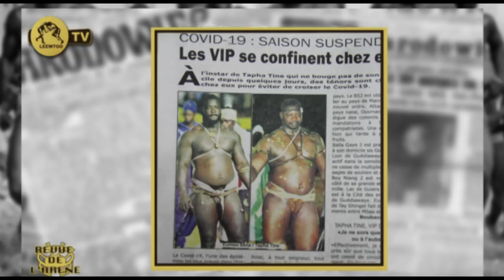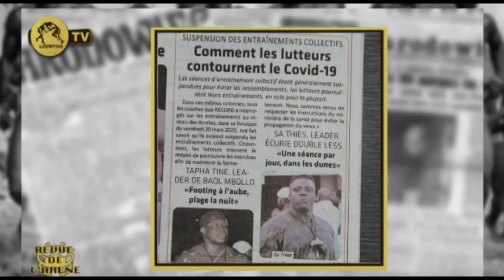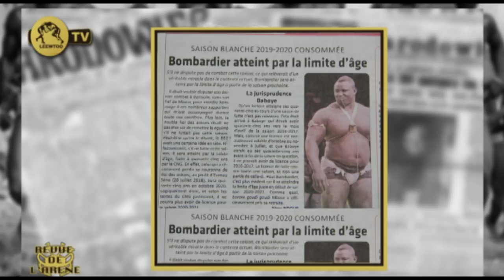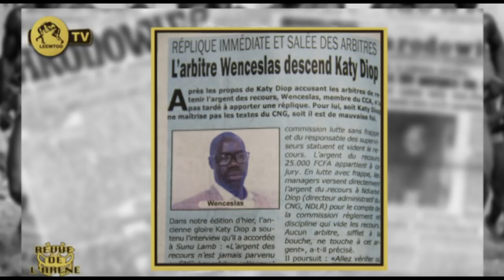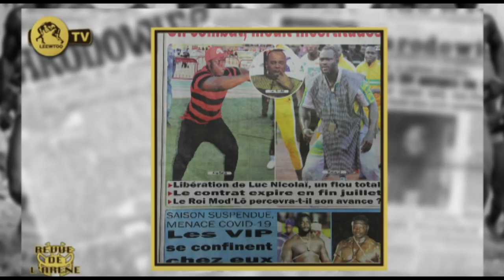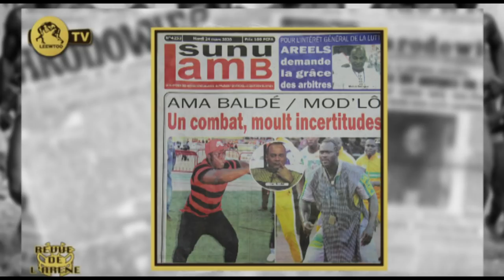REVUE DE L'ARENE DU 24 MARS 2020